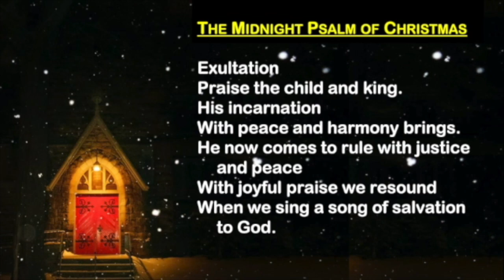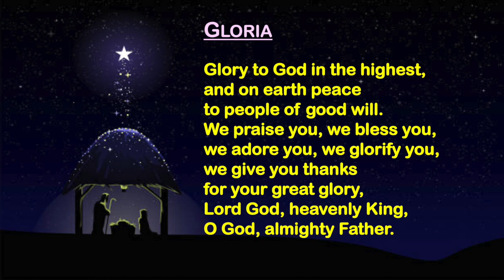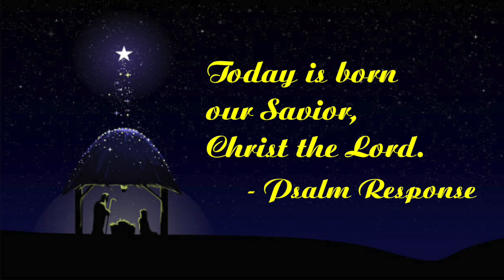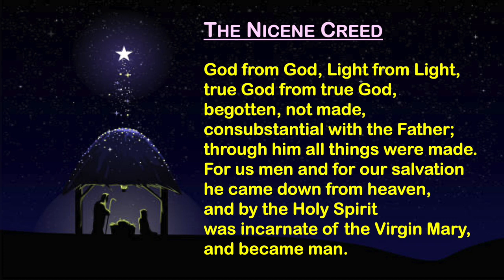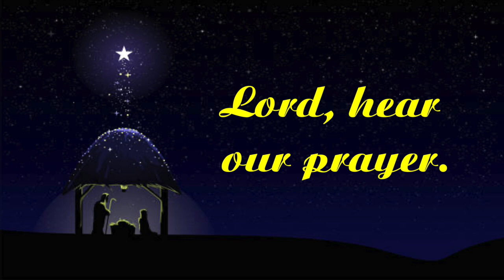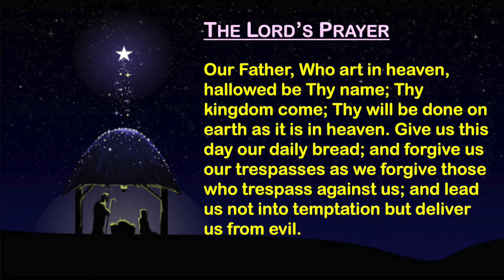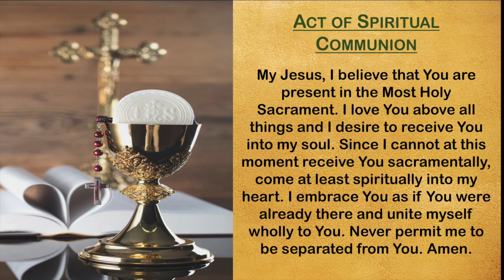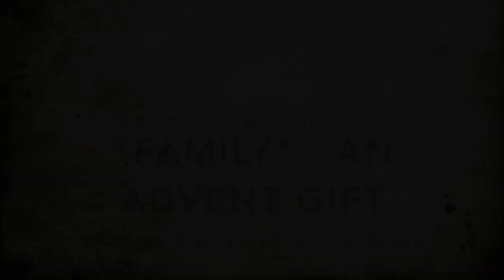Evening Mass for Christmas at the Border Town Parishes (December 25, 2022)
Fr. Pete Jankowski offers this Liturgy on location at his makeshift home Chapel at the rectory of St. Anne's Church (St. Anne, IL) on behalf of the parishioners of St. Patrick's Church (Momence) and the National Shrine of St. Anne (St. Anne) who are not able to attend services. Everyone is invited to our indoor liturgies at the border town parishes (we have plenty of room)!

In his homily, Fr. Pete focuses on the blessings offered at the parishes he serves and the story of Teresa Dionne, whose service at St. Anne's was a wonderful inspiration for Fr. Pete's ministry.

You can also access the parish and click on the "Online Giving" link, following the directions on your computer screen.